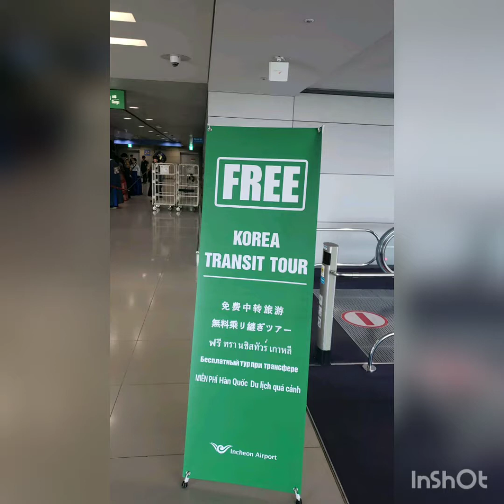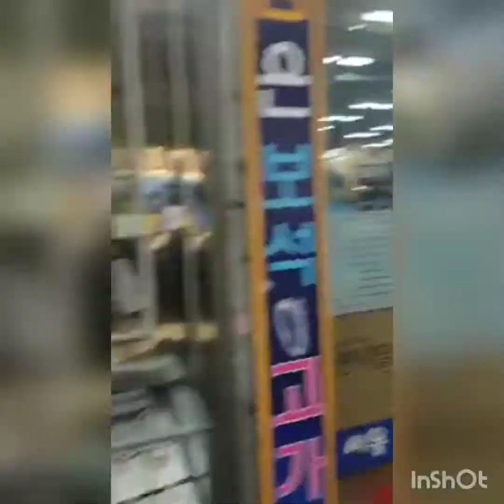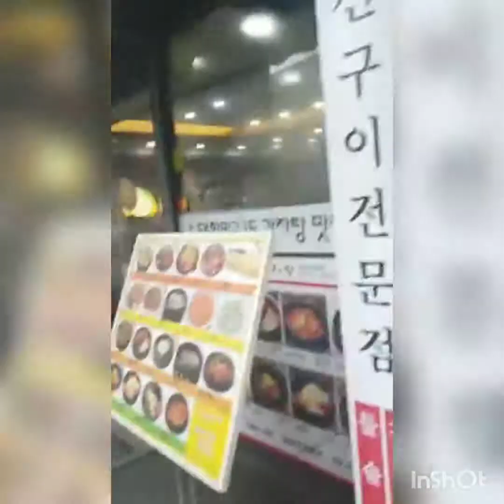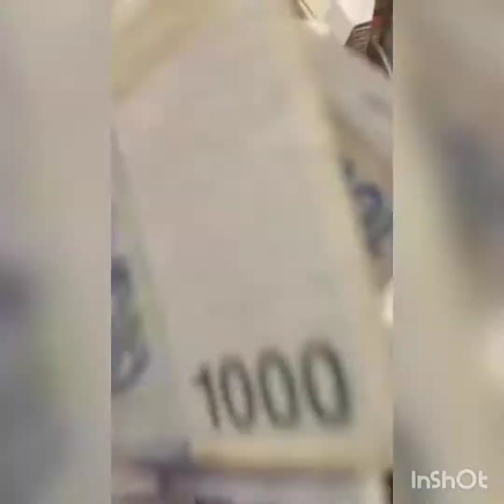My Solo Trip to Seoul, Korea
Traveling Solo to Korea